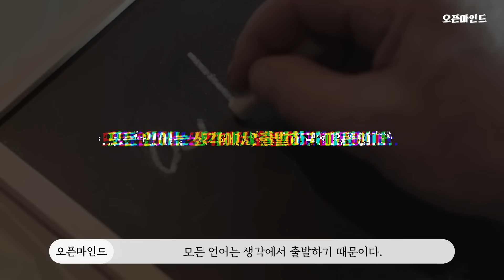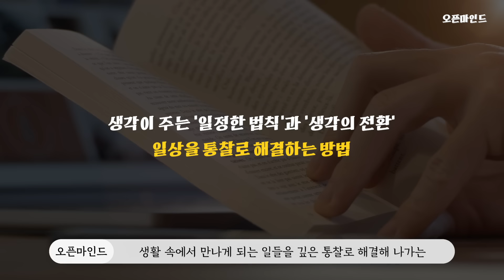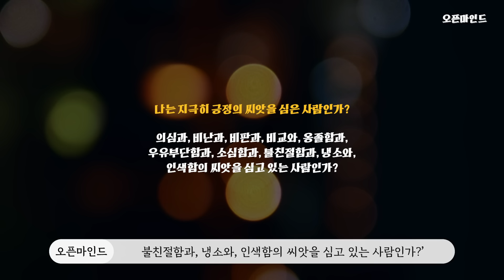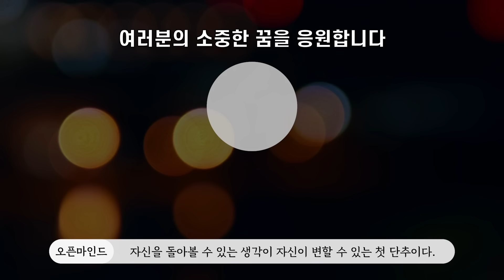[생각이 운명을 가른다] 모든 것은 생각에서 시작된다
세상에서 벌어지는 다양한 일들이 우연하게 일어나는 것 같지만
사실은 일정한 법칙 속에 만들어진다는 것을 당신을 알고 있는가?
즉, 당신이 어떤 생각을 하느냐에 따라 많은 일들이
전혀 다른 결과로 이어진다는 의미이다.

Track - Anwar Amr - Epic Cinematic Background